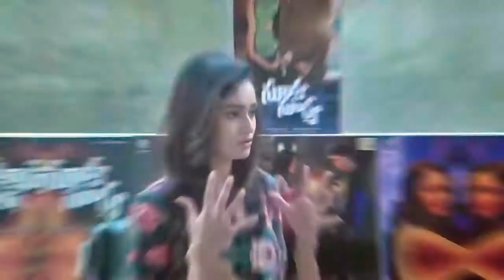बाबा ऊपर लिटाता था |आश्रम 2 के ये 3 सीन अभी तक नहीं देखे होंगे ।।Aashram Chapter 2 - The Dark Side